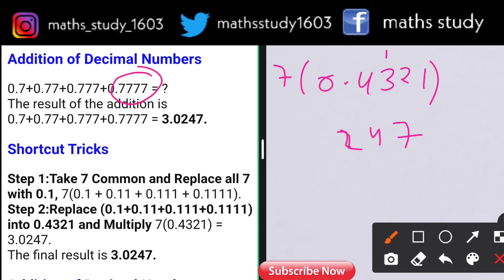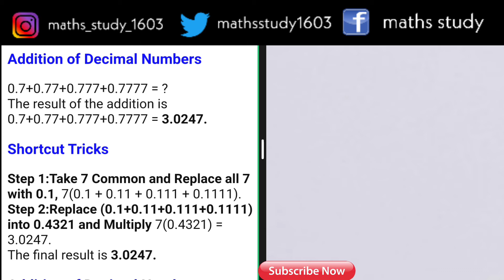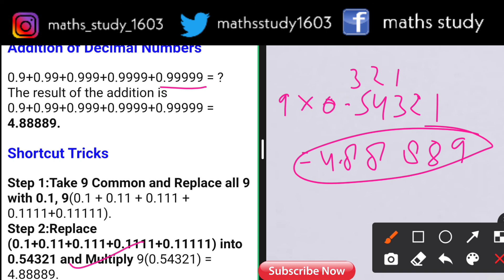Addition trick (Part 2) | Maths Trick | Best Trick For Addition | Superfast maths tricks in hindi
Hey guys this is Mohit Sharma and your welcome in our youtube channel Style stardum MS.
In today's video we shall learn how to add numbers fastly. I hope You will like it.
This is awesome video for making anyone surprise. It is the awesome method for addition .You can add the number faster than the calculator. So Watch this video till the end to learn the concepts and tricks and also this video is helpful for all aspirants preparing for SSC CGL, RRB NTPC, BANKING, AIRFORCE, JEE, NDA, CETs, UP SI & many other govt. exams.

math tricks
maths shortcuts
vedic maths tricks
addition tricks
mathematics tricks
multiplication tricks
number tricks
secrets of mental math
maths tricks pdf
tricky math problems
cool math tricks
tricks for learning multiplication tables memorization techniques
tricky maths questions and answers pdf
easy maths tricks
trigonometry tricks
number magic tricks
fast maths tricks in hindi
7 times table trick
maths tricks for fast multiplication
algebra tricks
simple maths tricks
math tricks app
maths tricks and number magic
maths tricks in tamil
6 times table trick
mathematics tricks in hindi
multiplying 2 digit numbers trick
math magic tricks with answers
multiplication shortcuts
math ki trick
quick maths tricks for competitive exams pdf in hindi
mind reading number trick
12 times table trick
quick maths tricks for competitive exams pdf in english
i love you math trick
psc maths shortcuts in malayalam pdf
tricky mathematics
maths tricks in telugu
magic maths calculation
fast multiplication tricks
math mind tricks
math tricks pdf ebook download
vedic maths tricks pdf
math tricks youtube
3 digit number trick
4 times table trick
mental maths tricks pdf
multiplication tricks for 7
maths multiplication tricks
multiplication tricks for 3 digit numbers
math tips and tricks
psc maths tricks
trigonometry hand trick
multiplication tricks for 2 digit numbers
math ka trick
ramki maths tricks
maths tricky questions with answers
fast calculation tricks
cool number tricks
maths shortcuts pdf
speed maths tricks
maths tricks for competitive exams pdf
easy multiplication tricks
math short trick in hindi
multiplication tricks pdf
japanese multiplication trick
number trick that always equals 7
number mind tricks
10 vedic maths tricks
ssc maths tricks in hindi pdf download
number magic tricks on paper
vedic maths tricks for multiplication
9 multiplication trick
number system aptitude tricks
fast math tricks
tricky math questions and answers
number tricks to get 7
maths magic tricks hindi
mathematics magic tricks
times table tricks
math techniques and shortcuts
3 digit by 2 digit multiplication tricks
math tricks in bengali
easy multiplication tricks for large numbers
arithmetic reasoning tips and tricks
geometry tricks
percentage maths tricks
maths calculation tricks
easy division tricks
101 shortcuts in maths pdf
dear sir maths tricks download
11 times table trick
4 digit number trick
math tricks in hindi pdf download
math ki short trick
some maths tricks